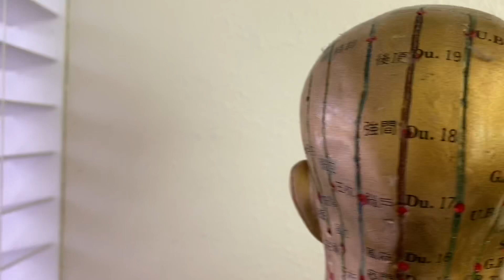如何簡簡單單認識梳頭一百下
每天簡簡單單的梳頭一百下到200下，刺激督脈、膀胱經、膽經，刺激頭皮促進長髮，減輕頭痛。